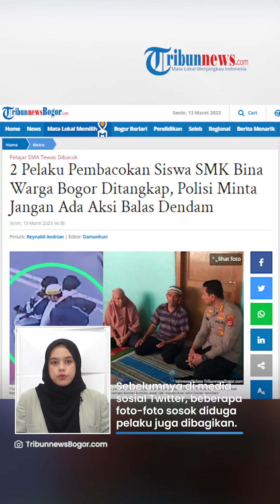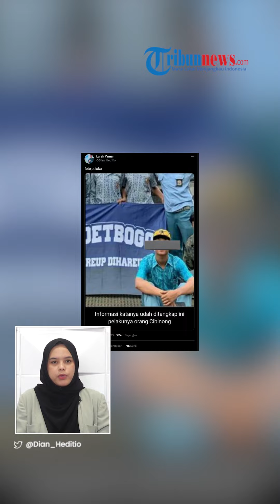Beredar Foto Tampang Pelaku Pembacokan Pelajar di Pomad Bogor hingga Tewas, Polisi Tangkap 2 Orang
TRIBUN-VIDEO.COM - Polresta Bogor berhasil menangkap dua pelaku yang melakukan pembacokan terhadap AG, pelajar SMK di Simpang Pomad Bogor Utara, Kota Bogor.

Pelaku diketahui ditangkap di luar Kota Bogor.